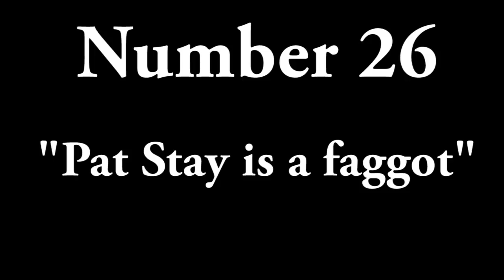Another 7 Weird Moments in Battle Rap - Part 4